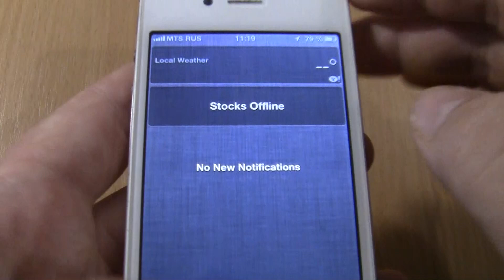Steve Jobs iPhone 4S Incoming Call